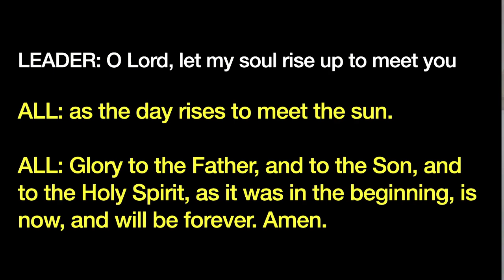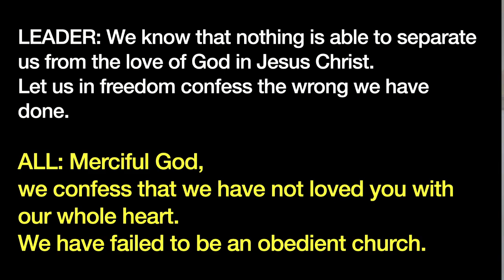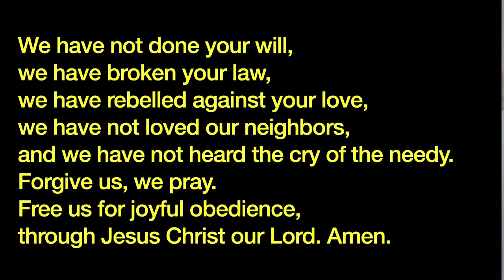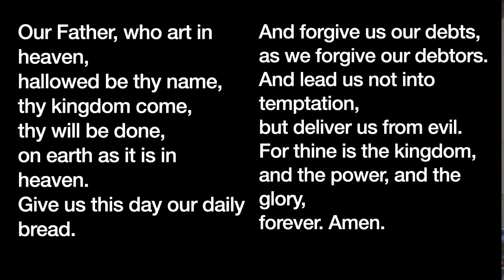Embrace Sunday Gathering (September 1, 2024 at 11am)Embrace Church, Lexington, KY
Embrace Sunday Gathering (September 1, 2024 at 11am)

Songs:
How Great Thou Art
We Are Hungry
In The Secret
I Could Run Away
In Everything

Sermon: Acts Recap: Community Sharing